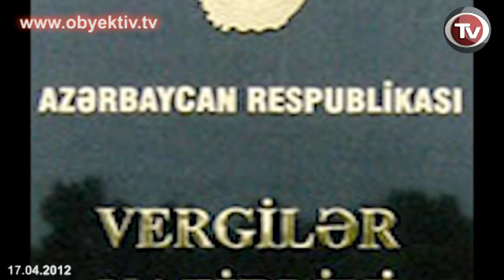AVAZ ZEYNALLI AGAINST TAX MINISTRY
Today, Baku Local Economic Court #1 heard the lawsuit filed by jailed Xural newspaper editor-in-chief Avaz Zeynalli against the Ministry of Taxes and the Tax Audit Department under the Ministry of Taxes. The editor request the court to deem the tax inspection of 22 February 2012 illegal, his lawyer Elchin Sadigov told Objective TV. The Court decided to transfer the lawsuit to Baku Local Economic Court #2 for consideration.

To note, the Ministry of Taxes and the Tax Audit Department under the Ministry of Taxes launched a mobile tax inspection into the activities of Xural newspaper and fined the newspaper 3562,60 AZN.